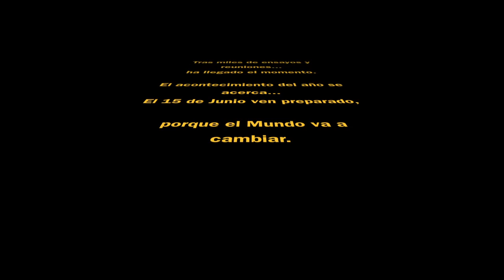TRAILER GALA VICTOR VILLEGAS 15 JUNIO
GALA EXTRAORDINARIA 15 JUNIO VICTOR VILLEGAS
ACADEMIA DE MÚSICA DE LA AGRUPACIÓN MUSICAL JUVENIL DE CABEZO DE TORRES

- CORO
- CORAL INFANTIL
- ORQUESTA
- BANDA DE ASPIRANTES
- AGRUPACIÓN MUSICAL JUVENIL